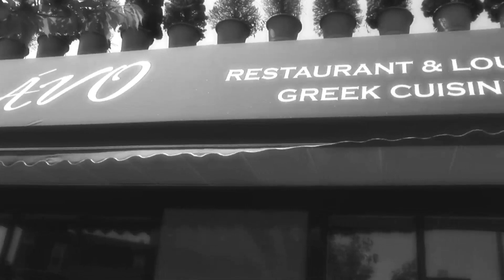Raven and Daniel Wedding Montage